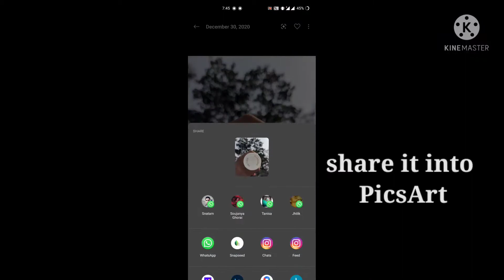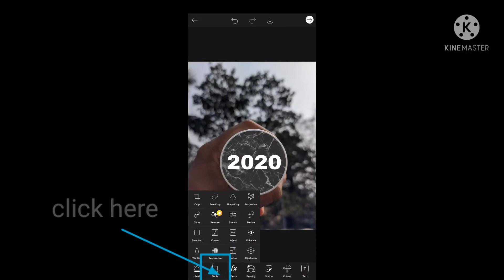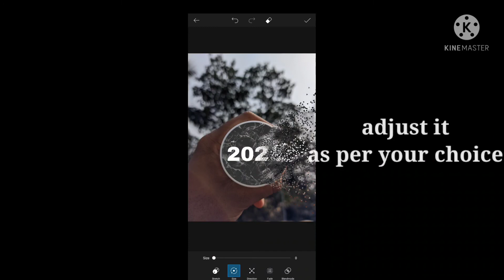Easy mobile photography and editing to get viral on instagram, Facebook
This is a easy photography and editing tutorial you can try this and it'll help to improve your skills. Try it and you may get viral.
You can use mobigrapher_apan while uploading photos to get story feature.
Keep following me on instagram to get photography content @mobigrapher_apan